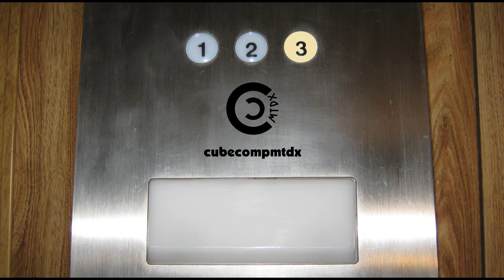Thunderstorm - 7-28-23 (StormCam #1)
Here's footage of a thunderstorm that rolled through the area on July 28, 2023.